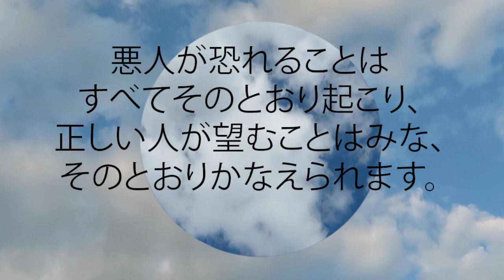箴言 10:24 悪人が恐れることはすべてそのとおり起こり、正しい人が望むことはみな、そのとおりかなえられます。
悪人が恐れることはすべてそのとおり起こり、
  正しい人が望むことはみな、そのとおりかなえられます。